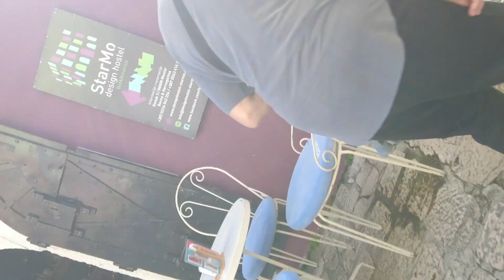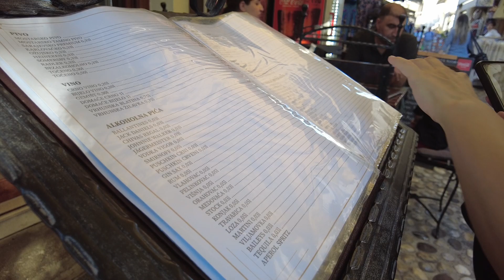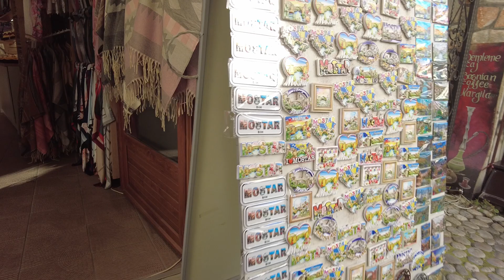Mostar ve kaldığımız eve dönüş. Mostar and back to the house where we stayed.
Mostardaki köprüleri gezdik fotoğraf çektik ziyaretimizi bitirip Sarayova'ya döndük orda akşam yemeğimizi yedikten sonra kaldığımız eve gittik.
We visited the bridges in Mostar, took photos, finished our visit and returned to Sarajevo, where we had dinner and then went to the house where we stayed.